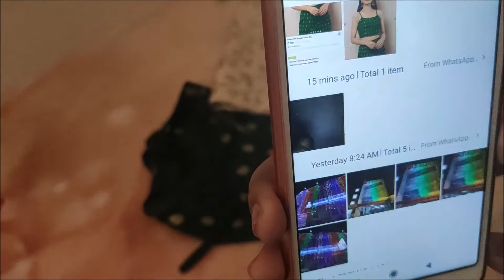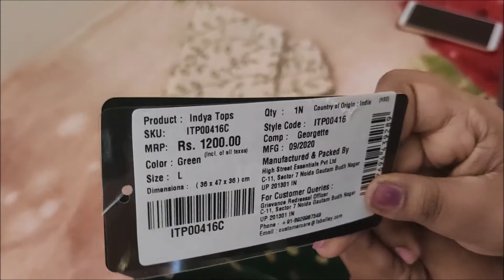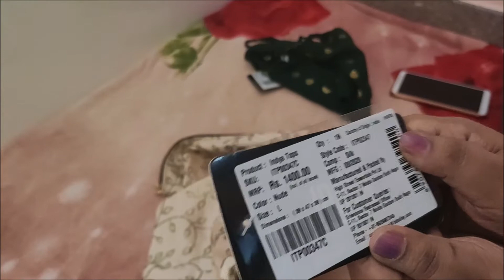DESIGNER TOP WEAR | STYLISH TRENDY WEAR